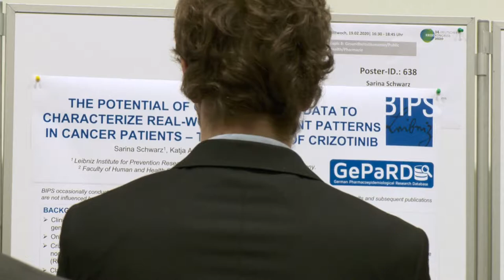DKK 2022 - Abstracteinreichung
Dieses Video ist eine Einladung zum Einreichen von Abstracts für den Deutschen Krebskongress 2022 (DKK 2022). Die Einreichung erfolgt online über die Kongresswebseite 41 Kategorien sind definiert. Alle angenommenen Abstracts ergänzen das Kongressprogramm als Best-of-Vortrag oder Posterpräsentation und werden im Abstractband publiziert.
Der DKK ist der älteste, größte und bedeutendste Fachkongress für alle Berufsfelder in der Onkologie und findet alle zwei Jahre statt. Über 11.000 Wissenschaftler*innen, die Ärzteschaft, Pflegende und Vertreter*innen aus Gesundheitspolitik und Selbstverwaltung informieren sich hier über Neues rund um die Diagnose, Therapie und Erforschung von Krebsbehandlungen und die Versorgung von Krebsbetroffenen in unserem Gesundheitssystem. Der DKK 2022 findet vom 13. bis 16. November 2022 (verlegt von Februar 2022) in Berlin statt. Kongresspräsident ist Prof. Dr. Michael Ghadimi, der in diesem Video zu Wort kommt.